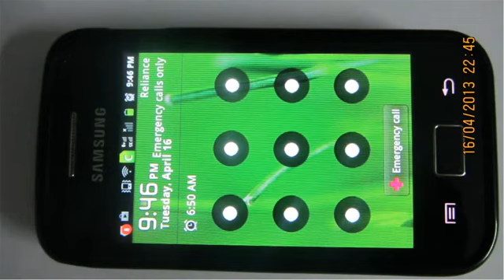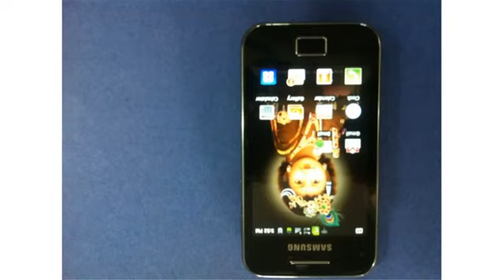samsung galaxy ace duos i589 cdma mobile phone139